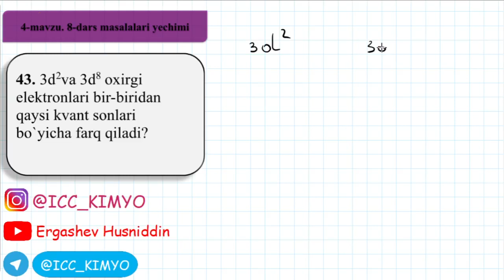Kimyo 8-dars. 43-savol yechimi